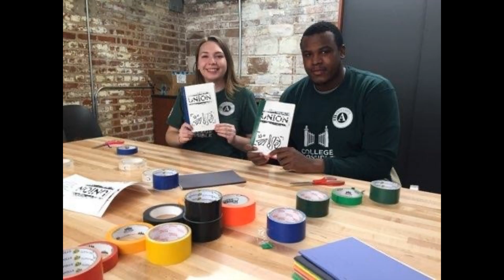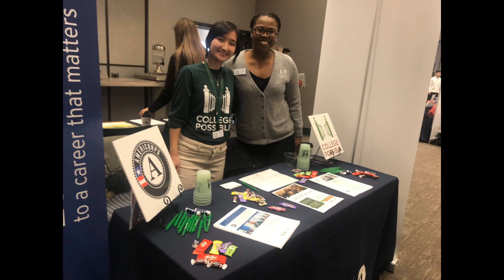A Day in the Life of a College Possible AmeriCorps Member (OMA)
Omaha site-specific examples of a day in the life of a College Possible AmeriCorps member. All photos/videos are from 18-19 and 19-20 service years. Made by current AmeriCorps College Possible coaches and CPT member.